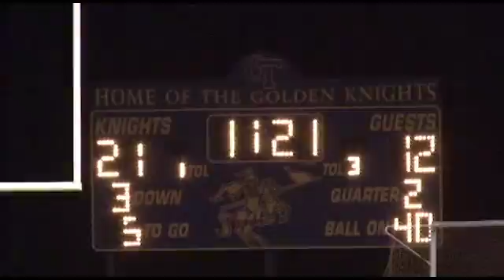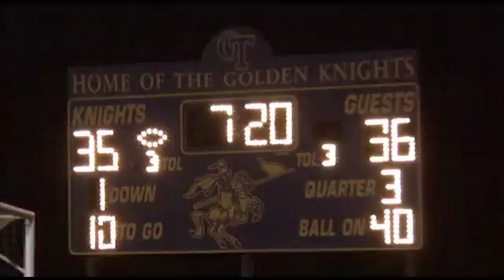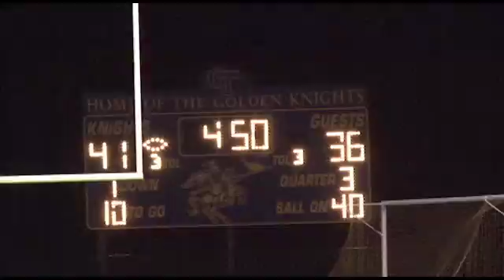Paramus vs Old Tappan-11-19-10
- Old Tappan QB Devin Fuller rushed for 361 yards and 6 TDs and added 98 yards passing with a TD, while Paramus QB John Robertson rushed for 262 yards and 7 TDs and passed for 328 yards and 1 TD.